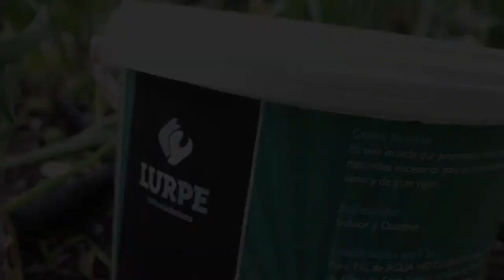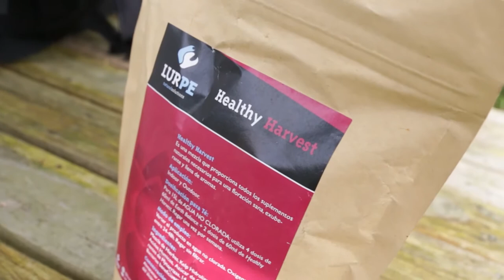ekintzailetzasariak 2020_Urratsbat_Irabazleak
URRATSBAT IRABAZLEAK / GANADORES
Lurpe - Derio Nekazaritza Eskola
Mimai - Monte Albertia
RM Sport - Somorrostro
Yogurinha Borova - Harrobia
Birziplastic - Salestarrak Deusto